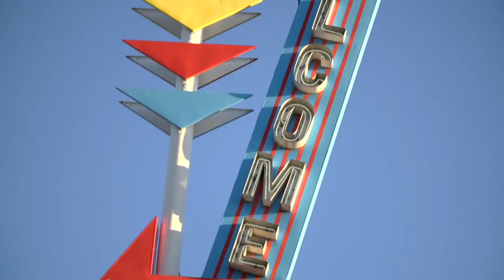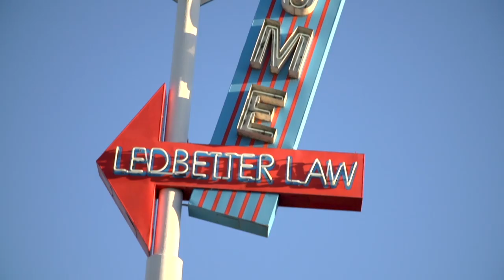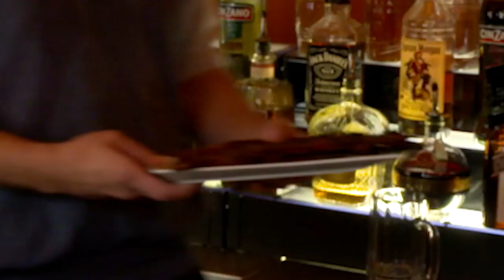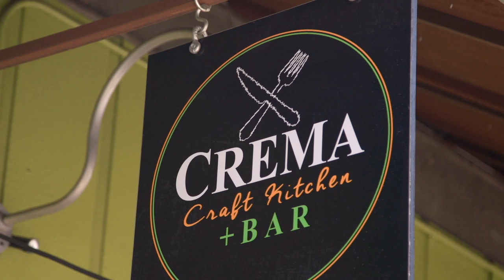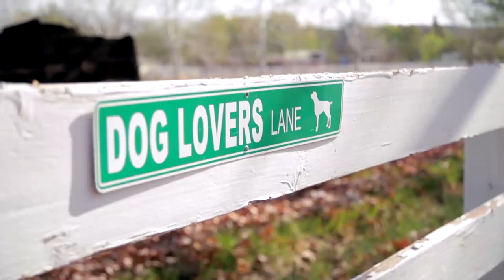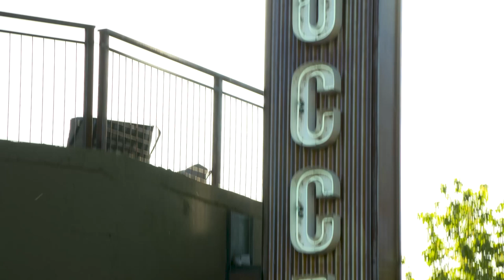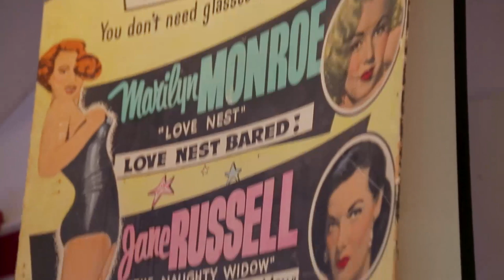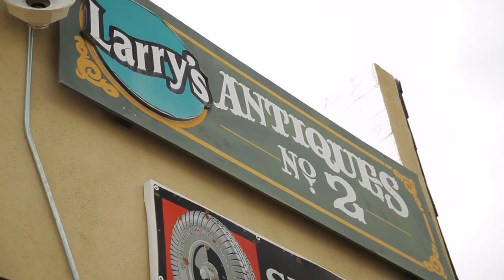Arizona Highways TV - Feb 9, 2019 Episode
ARIZONA HIGHWAYS TV - Old Town Cottonwood's really gone uptown and is truly a place to escape.